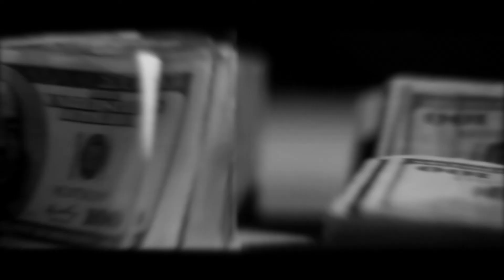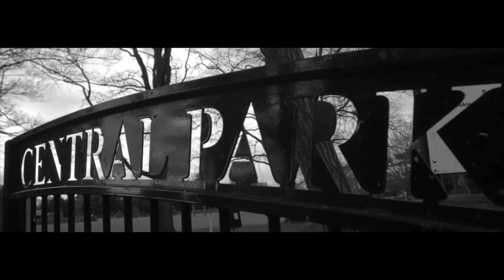New Project 8888